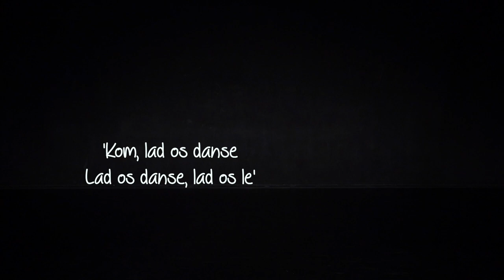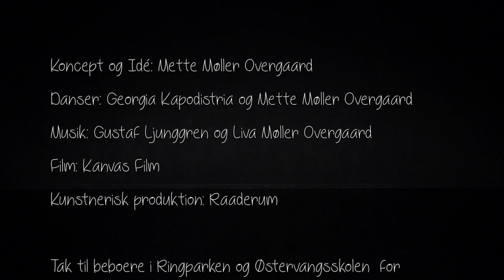Folkets Dans Instruktionsvideo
Folkets Dans er en del af HJEM. Et projekt initieret af Roskilde Kommune og Roskilde Festival, i samarbejde med Museet for Samtidskunst og Aaben Dans. Projektet er støttet af Statens Kunstfond.

Koncept og Idé: Mette Møller Overgaard
Danser: Georgia Kapodistria og Mette Møller Overgaard
Film: Kanvas Film
Kunstnerisk produktion: Raaderum

IDEEN BAG FOLKETS DANS

Mette Møller Overgaard skaber Folkets dans, der giver et billede af Ringparken som sted og afspejler den tid vi lever i. En nutidig folkedans anno 2020, som tager højde for afstand, usikkerhed og længsel. Pandemien har ændret vores kropslige kodeks og vaner, og sat fokus på hjemlige ritualer og nye bevægelser som koreografien inkorporerer. Den kan læreres på afstand hjemme fra stuerne. Dansen er for alle og skal invitere til bevægelse og nye fællesskaber.

Folkets Dans danses til en ny-fortolkning af Dansevisen fra 1963. Musikken er lavet specielt til projektet i samarbejde med musikerne Gustaf Ljunggren og Liva Møller Overgaard.

Dansen kan læres online igennem en instruktionvideo som ligger på youtube og vimeo fra 30 maj. I løbet af sommeren vil der være forskellige events med dansen som omdrejningspunkt i Ringparken.

Senere skal der laves en film med forskellige beboer fra Ringparken som danser Folkets Dans.